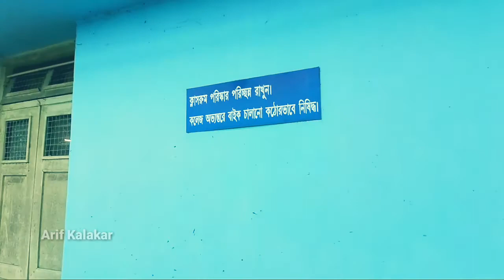Kaliyaganj College Vlog || New vlog || Arif kalakar